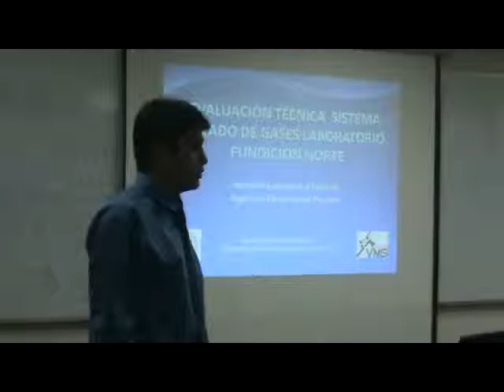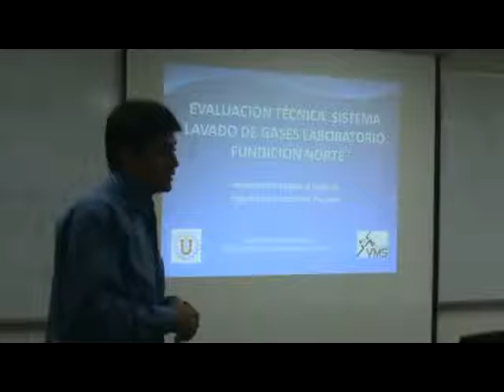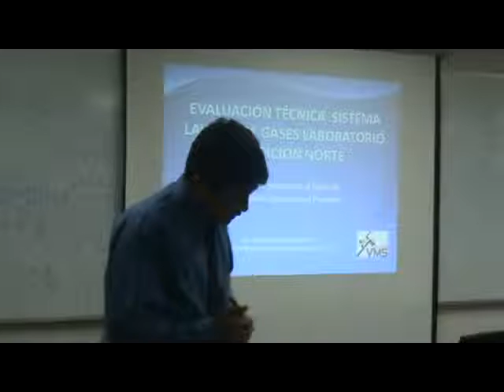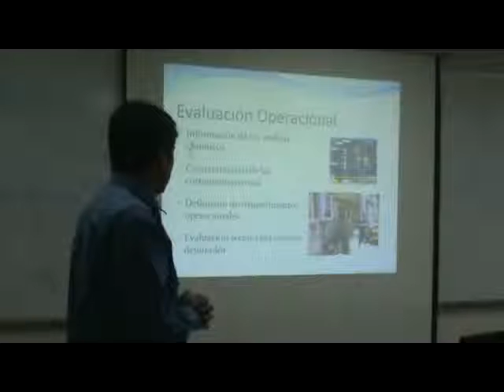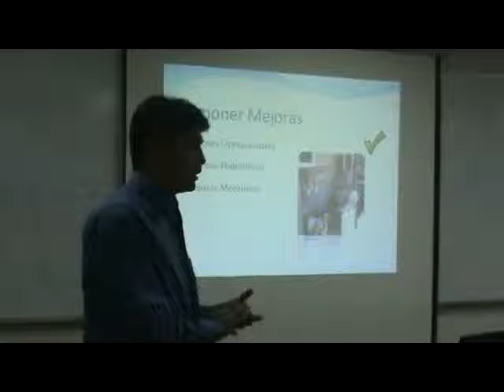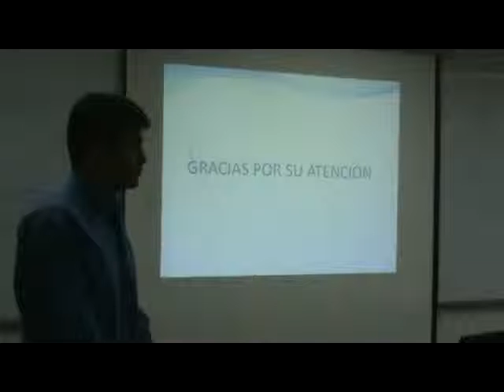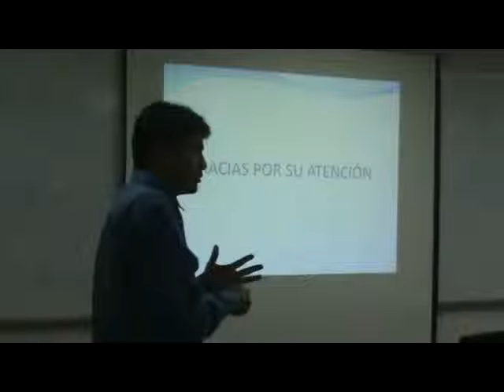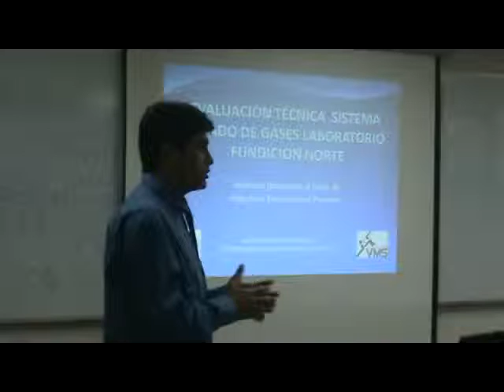d mondaca,m galvez,